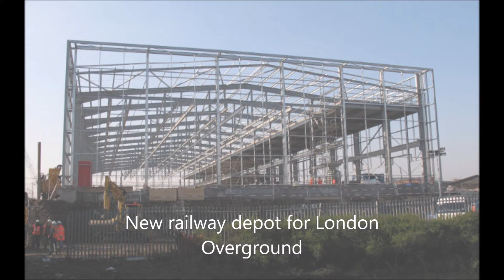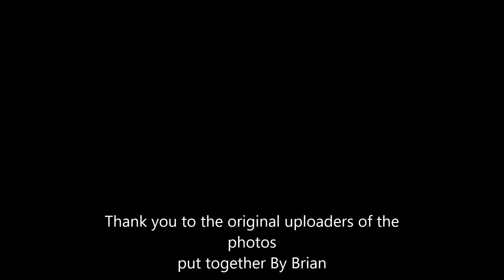HACKNEY AND AROUND